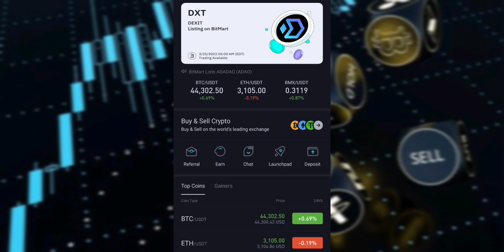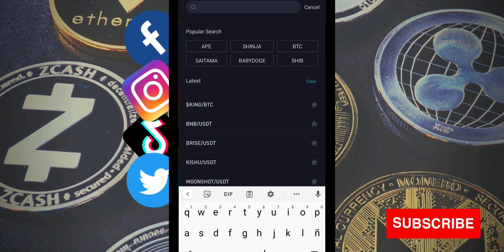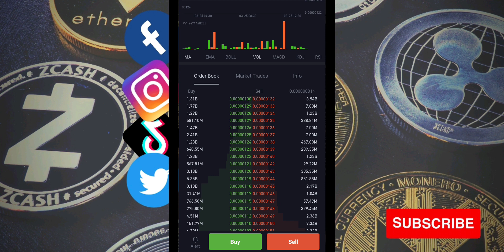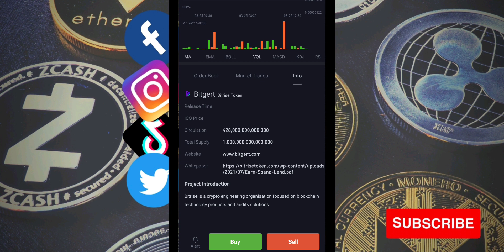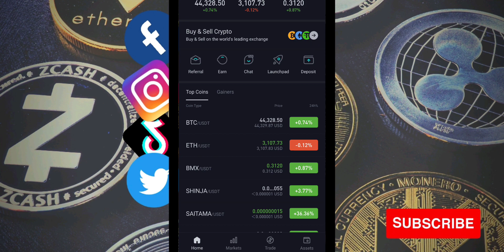Bitgert BRISE Token en Bitmart Exchange Baja Tarifa y Seguro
Más videos👇

Esto es lo que haría si Bitgert BRISE Token llega al Precio de Shiba Inu $0.00002 OMG 😱

Que Marketcap Bitgert Token Necesita para Llegar a Shiba Inu $0.00002? Este sería el MC si llega a shibainu

Podrías Hacer $102K Mil dólares si HOLD 255 Millones de SHIBA INU Token (Te explico cómo)

Mira lo que 1Cent Token está Haciendo para Ayudar SHIBA INU Token llegar $0.01 (Burn SHIB)

Need Video Production just DM anytime and follow me for more info - Necitas videos de produccin para tu negocio? Mandame un mensaje para más información

2021 Victor Caraveo | Caraveomedia Studios